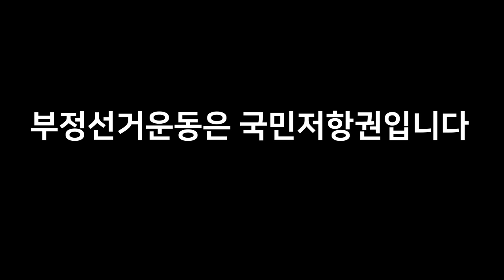415부정선거(사전선거조작)을 알려주세요!!! 일파만파로!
- 부정선거의 내막

8. 선거 조작 증거들. 전자개표기가 아닌 수개표 한 비례대표 득표율은 더불어민주당 33%, 미래통합당 34% 입니다.  그런데 지역구는 163석, 84석입니다. 절반 수준입니다. 이것이 말이 됩니까?
통계학적으로 보면, 지역구는 우파를 찍은 사람이 비례대표는 좌파를 찍을 확률은 거의 없다고 합니다.
9. 사전투표와 당일투표의 수도권 전 지역구 및 지방의 전략지역에서 모두 일정 비율,+10~13%,로 득표 !!  당일투표 득표율에 있어 지역 특성과 후보특성에 대한 편차가 일률적으로 나타나며, 사전투표 득표율과 통계학적 상관관계가 전혀 없다!! (조작 아니면 불가능한 수치라고 통계학자들이 이야기 함. 데이터가 증명)
10. 부재자 용지가 접힌 자국이 없다. 예를 들어, 봉투길이가 20센치 이면, 안에 들어가는 투표용지가 25센치라 할 때 투표용지가 봉투보다 크기에 반드시 접어 넣어야 하는데 접은 자국이 전혀 없이 빳빳하게 출력해서는 자기들 편에 도장을 찍어서 내어 놓음
11. 사전투표에서 기표를 하지 않은 기권표가 많이 나왔다. 사전투표에서 기권표가 많이 나왔는데, 선거 당일 시간이 없어서 일부러 시간을 내서 사전투표 하러 간 사람이 기권을 하고 표에 기표를 안 하고 빈 표만 투표함에 넣고 온다는 것이 말이 되는 소리입니까? 사전투표를 50-60대가 많이 해서 미래통합당을 찍으니, 이것들을 버리고 기권표로 바꿔치기 한 것입니다.
12. 선거관리위원회의 홈페이지 갑작스레 이유도 없이 폐쇄. 4/15선거 투개표 마스터 통계데이터에 대한 접근을 차단하고 있다. 정보공개요구에 무응답 !! 부정선거를 숨기려 한다.
13. 작년에 볼리비아에서 조작 부정선거로 대통령이 물러남. 최고 선거 재판소장을 비롯한 37명의 관리들이 선거 범죄 혐의로 구속됨.  선거결과가 무효가 되고, 새로운 선거기구를 구성하고 다시 새 선거를 치름.
가령, 수도권 전체와 일부 지역에서 우리의 돈이 각각 51억 있었는데, 도둑놈들이 15억을 도둑질해갔다면, cctv뿐만 아니라 여러 곳에 직간접인 증거들이 있을 터.. 그들이 두 번 다시 그런 일을 못하도록 처벌을 하고 우리의 돈을 찾아와야 한다.   그런데 그대로 가만히 둔다면, 그들은 도둑질이 습관이 되어, 결국에는 그들이 평생을 감옥에서 보내게 되고 그들의 꾐에 많은 사람이 도둑이 되어 인생을 망치게 된다.  그래서 이것을 바로잡는 것이 그들과 온 국민과 나라에 유익함이 된다.
14. 역사적으로 조작 부정선거를 저지른 사람들은 어떻게 처리되었나
사소한 잘못들은 있었어도 이렇게 조직적으로 정권 차원에서 나라 전체의 자유민주주의 헌법의 근간을 파괴하고 흔드는 대규모 부정선거를 한 경우에는, 대통령은 하야하고 책임자는 처벌받고 선거 결과는 무효가 되고 선거를 다시 해야 한다고 한다.
- 헌법에 보장된 국민 저항권으로 일어나서 저항하며 나라와 가족을 지켜야 한다고 합니다. 기회를 놓치면 저항하고 싶어도 저항할 수 없고 포로가 된다고 합니다. 여러분의 결단에 답이 있습니다.
15. 국민 저항권으로 국민들은 어떻게 일어나야 하는가! 이 동영상에는 어떻게 일어나느냐고 묻는 질문에 이렇게 대답합니다.  간단하다.  홍콩 시위처럼 이번에는 무대가 없어도 된다. 주최자가 없어도 된다. 이심전심으로. 광장으로 향해야 합니다 ! 홍콩 식으로 광화문 광장에 자발적으로 모이면 된다. 모일 때는 남녀노소 그냥 모이면 된다고 합니다. 나이가 많고 적음은 문제가 안 된다고 합니다.  그리고 모여서 청와대로 들어가면 된다고 합니다. 거기다 프래카드에 각종 구호를 적어서 나와도 되고, 아니면 빳빳한 종이에 구호를 적어도 됩니다.
** 우리가 할 수 있는 일들은 이런 것이 있습니다 **
1. 지금 할 일은, 전국적으로 부정선거를 알려 주세요. 카톡이나 메세지 등으로 부정선거 정보들을 아는 모든 사람에게 알려 주세요.  그리고 "유튜브" 나 "네이버" 나 "구글" 에 "부정선거" 라고 치시면 많은 정보들이 나오니 이것들을 많은 사람에게 알려 주세요.  특히, 유튜브 "신의한수"는 우리나라 국민들이 가장 많이 보는, 아주 사실대로 이야기 하는 신뢰할 수 있는 유튜브 채널 입니다.
2. 미디어 노출 운동을 해주세요.
미디어 노출 운동이란 네이버 검색창에  "부정선거" 라고 치셔서 자주 검색해 줌으로써 검색 순위 상위에 올라올 수 있게 하여 사람들의 눈에 잘 띄게 해 주세요.
3. 지금 여러 군데에서 부정선거 규탄 대회를 하고 있는데 참여를 할 수 있습니다. 부정선거 신고를 받고 있습니다. 신고번호 : 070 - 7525 – 1554   /   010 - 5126 – 5317  부정선거 양심선언 하는 자는 100 억의 포상금과 강남에 집 한 채와 우리나라 최고의 변호사까지 붙여 준다고 한다.   지금 양심선언 하는 게 엄청나게 유리하다. 왜냐하면 지금 부정선거 조사 중이고 사전투표 조작한 곳과 투표함 열쇠 보관인을 찾으면 그때는 빼도 박도 못하기 때문이다.
못 잡아서 양심선언 하라는 것이 아니고, 스스로에게 살수 있는 기회를 주고 있는 것이다.  -유튜브 "애국주먹 "참조 !!
4. 나중에 우리가 해야 할일
전국민이 일어날 때 자발적으로 일어나 광화문 이승만 광장에 참여 하시고, 주위의 사람들에게 같이 일어나자고 알려 주시면 됩니다.
-펌-